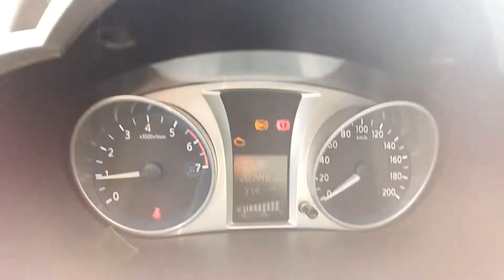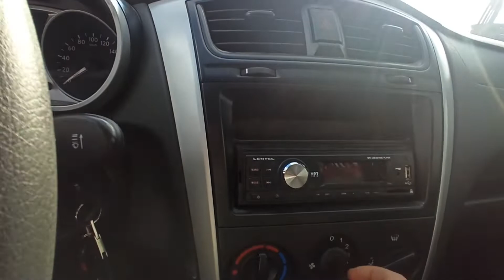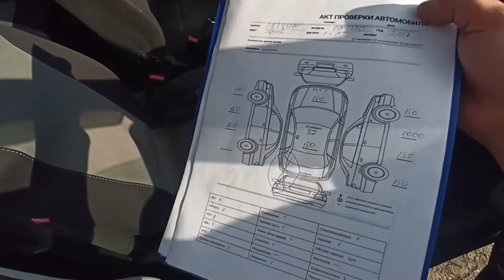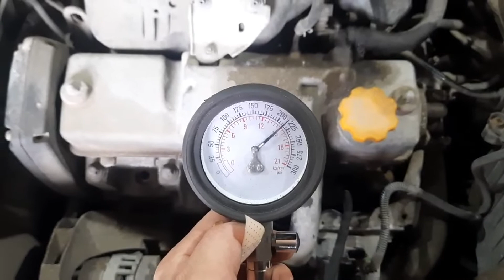Разбор Datsun On-Do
Разбор Datsun On-Do, 1.6MT, 2017г.

Работаем 24/7